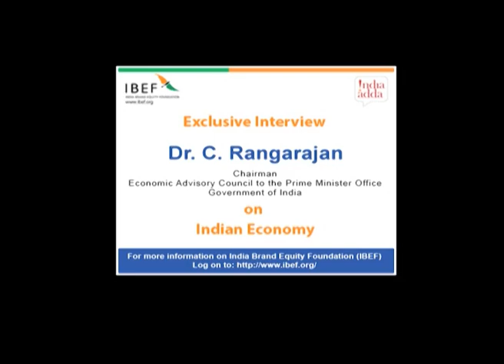Dr C Rangarajan: India's growing prominence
Dr C Rangarajan: India's share in the total world output and India's share in the total world trade have all increased in the last two decades. Therefore, there is a significant role to be played by India in the world economy. In fact, the revival of the world economy after the crisis of 2008 was also partly attributed to the higher growth of the developing economies, including India. As we see further into the next few decades, it will create a situation in which the role of the developing economies, and more particularly India, will be important. It is estimated that in another two or two-and-a-half decades, nearly half of the total world output will be contributed by developing economies. Since India's growth rate will be much higher than the rate of growth of the world economy, its share in the world output will continue to increase. And I also believe, as some calculations show, that if India continues to grow at a rate of 8% per annum, India's per capita GDP will grow from the current level of US$ 1600 to US$ 8000-10,000 by 2025. Then India will become part of the middle income group in the world. Therefore, I see an important role for India. I see the share for India in the total world output and total world trade continuously increasing over the next two decades.